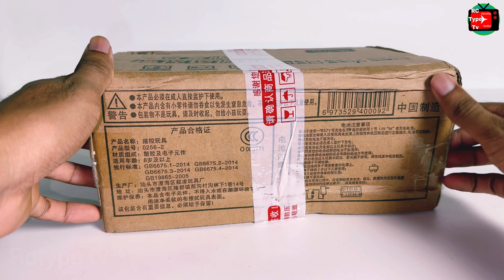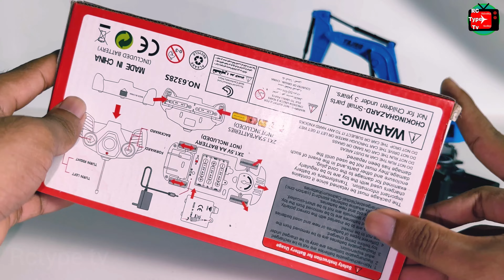Remote Control Excavator 2.4Ghz vs Super car with 5D light Unboxing & Testing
Remote Control Escavator 2.4Ghz vs Super car  with 5D light Unboxing & Testing ​⁠

Trucks scale 1:30 car engineering toys RC with light+1: 10 Simulation Cargo Truck D12 RC Unboxing...
Unboxing | RC Bulldozer RC Super car and RC Stunt Car Six wheels with Smoke unboxing & testing
Remote control Dump truck 1:24 vs Bulldozer 1:24 vs Rap id Monster unboxing and testing|Best Budget